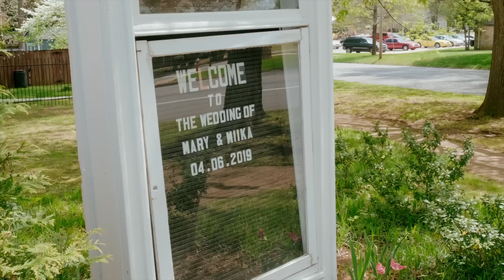Miika + Mary - Cinematic Wedding (Fuji XT-3)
The Wedding of Miika and Mary! What an amazing couple. So happy to be a part of this day.